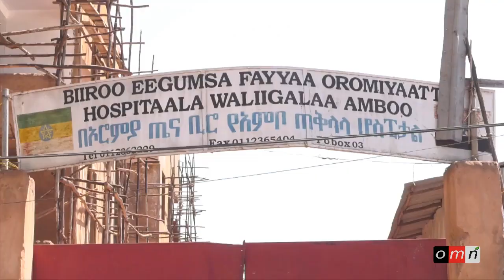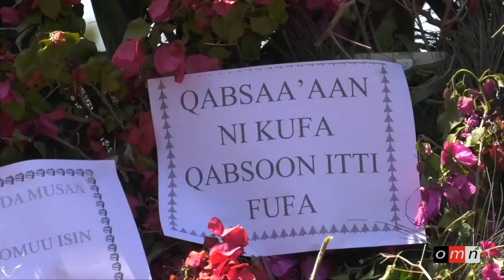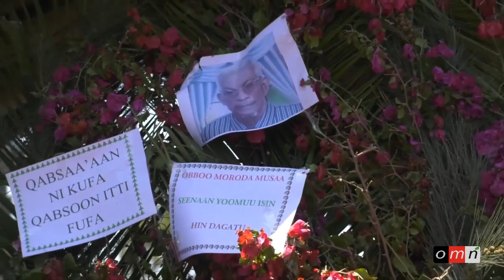OMN: Oolmaa Oromiyaa (Onk 26, 2019)